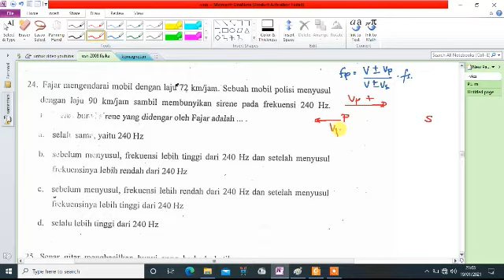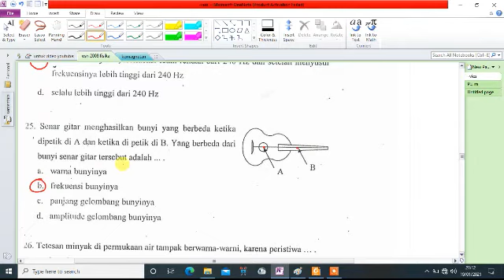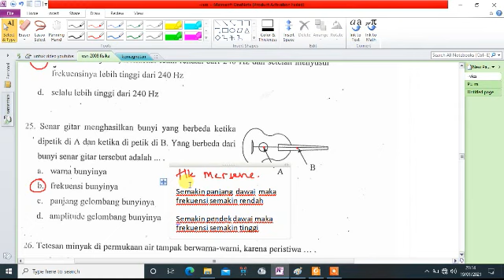20210119 - PEMBAHASAN OSN SMP 2008 FISIKA | NO 24-25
Pembahasan soal OSN SMP tingkat kabupaten bidang studi fisika tahun 2008. Jika ada kesalahan perhitungan, pembahasan, atau miskonsepsi silahkan memberikan komentar di kolom komentar video ini. Terima kasih